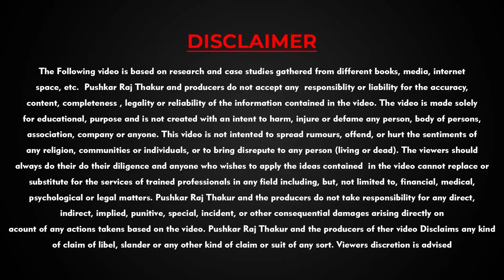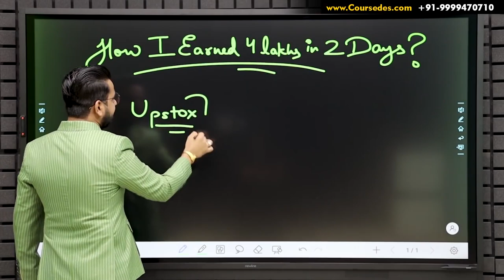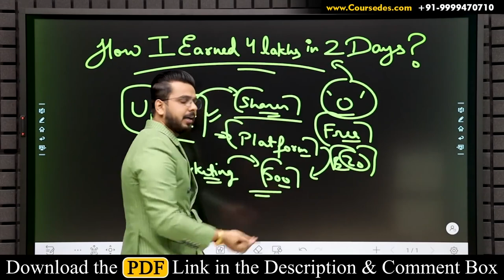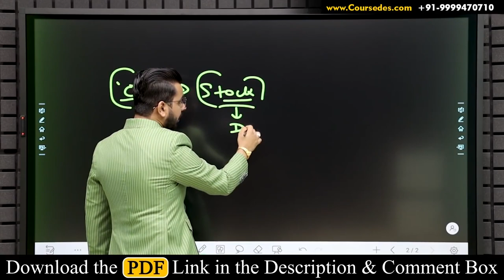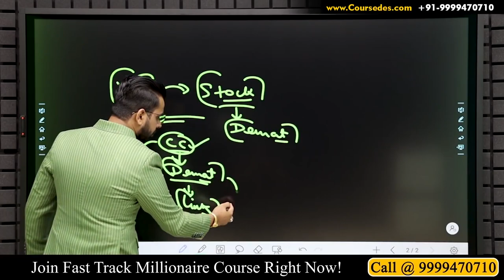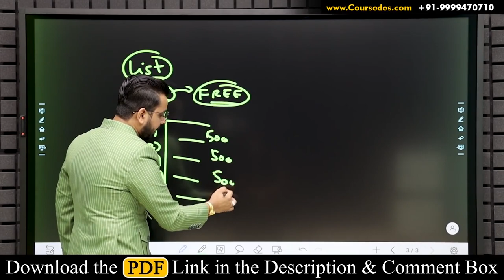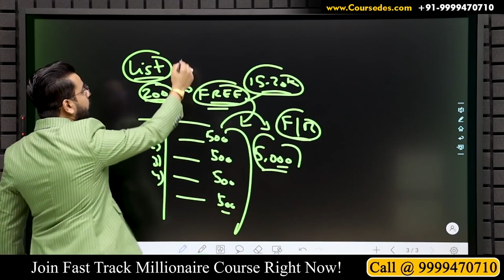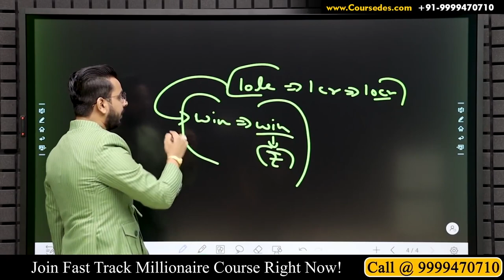4 Lakhs in 2 Days 🔥 Earn Money Online Zero Investment Business Passive Income Work From Home